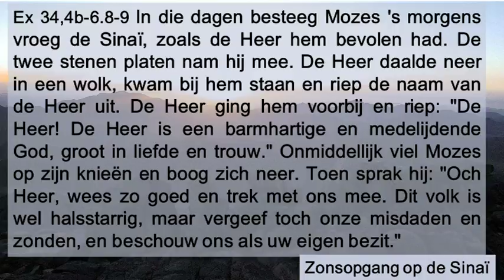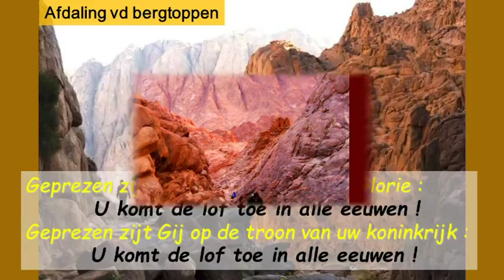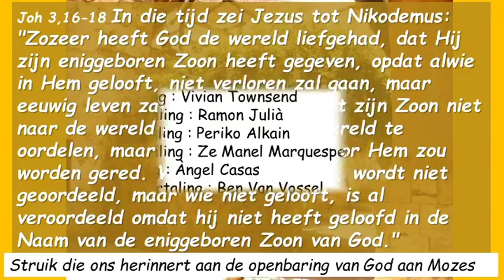SaDn3 De Heilige Drievudigheid Cyclus A ( Neerland )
SaDn3 De Heilige Drievudigheid Cyclus A